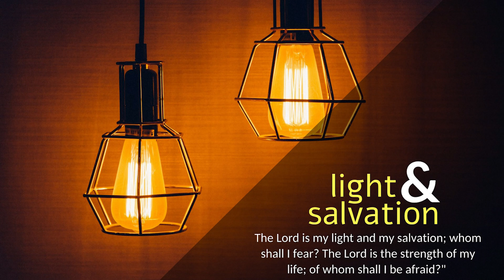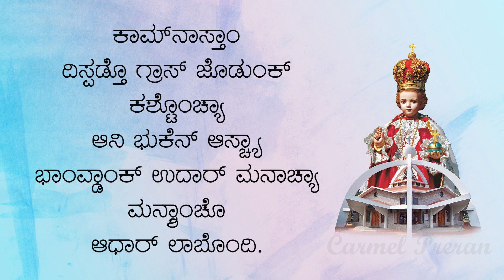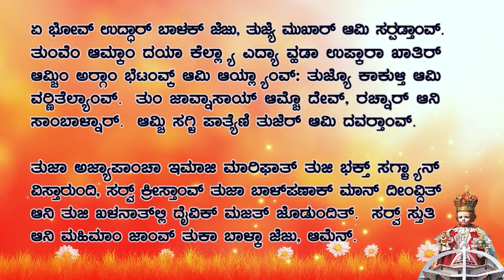CARMEL PRERAN I ಸೊಲ್ಲ್ಯಾಚಿ ಪೇಟ್ ತುಮ್ಚೆ ಫುಡೆಂ ವೆತಲಿ I Thursday I 19th Week I Joshua 3: 7-10a,11,13-17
ಜೋಶ್ವಾ 3: 7-10a. 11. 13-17
ಸರ್ವೆಸ್ಪರಾಚಿ ಆರ್ಕ್‌ಪೇಟ್ ತುಮ್ಚ್ಯೆ ಮುಖ್ಲ್ಯಾನ್ ಯೊರ್ದಾನ್ ನ್ಹಂಯ್ ಆತಾಂಚ್ ಉತರ‍್ತಲಿ.

ಸರ್ವೆಸ್ಪರಾನ್ ಜೊಶ್ವಾಕ್ ಮ್ಹಳೆಂ: “ಆಜ್ ಹಾಂವ್ ತುಕಾ ಸಗ್ಳ್ಯಾ ಇಸ್ರಾಯೆಲಾ ಮುಕಾರ್ ವರ‍್ತೊ ಕರ‍್ತಲೊಂ ಆನಿ ಹೆ ವರ್ವಿಂ ಜಶೆಂ ಹಾಂವ್ ಮೊಯ್ಜೆ ಸವೆಂ ಆಸ್‌ಲ್ಲೊಂ, ತಶೆಂ ತುಜೆಯ್ ಸವೆಂ ಆಸಾಂ ಮ್ಹಣ್ ಸಕ್ಕಡ್ ಒಳ್ಕುನ್ ಘೆತಲೆ. ಸೊಲ್ಲ್ಯಾಚಿ ಪೇಟ್ ವ್ಹಾವಯ್ತಲ್ಯಾ ಯಾಜಕಾಂಕ್ ತುವೆಂ ಅಶೆಂ ಸಾಂಗುಂಕ್‌ಜಾಯ್: ‘ತುಮಿ ಜೊರ್ದಾನಾಚೆ ತಡಿಕ್ ಪಾವ್ತಚ್, ತುಮಿ ಜೊರ್ದಾನಾಂತ್‌ಚ್ ರಾವುಂಕ್‌ಜಾಯ್.” ದೆಕುನ್ ಜೊಶ್ವಾನ್ ಇಸ್ರಾಯೆಲಿತಾಂಕ್ ಸಾಂಗ್ಲೆಂ: “ಲಾಗಿಂ ಸರಾ ಆನಿ ಸರ್ವೆಸ್ಪರಾ ತುಮ್ಚ್ಯಾ ದೆವಾಚಿಂ ಉತ್ರಾಂ ಆಯ್ಕಾ!” ಆನಿ ಜೊಶ್ವಾನ್ ಮ್ಹಳೆಂ: “ಜಿವಂತ್ ದೇವ್ ತುಮ್ಚೆ ಮಧೆಂ ಆಸಾ ಮ್ಹಣ್ ತುಮಿ ಹೆ ವರ್ವಿಂ ಸಮ್ಜತಲ್ಯಾತ್. ಸಗ್ಳೆ ಪೃಥ್ವೆಚ್ಯಾ ಸರ್ವೆಸ್ಪರಾಚ್ಯಾ ಸೊಲ್ಲ್ಯಾಚಿ ಪೇಟ್ ತುಮ್ಚೆ ಫುಡೆಂ ಜೊರ್ದಾನಾಂತ್ ವೆತಲಿ. ಸಗ್ಳೆ ಪೃಥ್ವೆಚ್ಯಾ ಸರ್ವೆಸ್ಪರಾಚ್ಯಾ ಸೊಲ್ಲ್ಯಾಚಿ ಪೇಟ್ ವ್ಹಾವಯ್ತಲ್ಯಾ ಯಾಜಕಾಂಚಿಂ ಪಾವ್ಲಾಂ ಜೊರ್ದಾನಾಚ್ಯಾ ಉದ್ಕಾಂತ್ ದವರ‍್ತಚ್, ವಯ್ರ್ ಥಾವ್ನ್ ವ್ಹಾಳೊನ್ ಯೆತಲೆಂ ಉದಕ್ ಬಂದ್ ಜಾತಲೆಂ ಆನಿ ಏಕ್‌ಚ್ ರಾಸ್ ಜಾವ್ನ್ ಉಬೆಂ ರಾವ್ತಲೆಂ.” ಜೊರ್ದಾನ್ ಉತರ‍್ಚೆ ಖಾತಿರ್ ಲೊಕಾನ್ ಆಪ್ಲೆ ತಂಬು ಕಾಡ್ಲೆ ತೆದ್ನಾ ಸೊಲ್ಲ್ಯಾಚಿ ಪೇಟ್ ವ್ಹಾವಯ್ತಲೆ ಯಾಜಕ್ ಲೊಕಾ ಮುಕ್ಲ್ಯಾನ್ ಗೆಲೆ. ಸೊಲ್ಲ್ಯಾಚಿ ಪೇಟ್ ವ್ಹಾವಯ್ತಲ್ಯಾ ಯಾಜಕಾಂನಿ ಜೊರ್ದಾನಾಚೆ ತಡಿಕ್ ಪಾವುನ್ ಆಪ್ಲೆ ಪಾಂಯ್ ಉದ್ಕಾಕ್ ಲಾಯ್ತಚ್ - ಲುಂವ್ಣೆಚ್ಯಾ ಸಗ್ಳ್ಯಾ ಕಾಳಾರ್ ಜೊರ್ದಾನ್ ಭರೊನ್ ಸಗ್ಳ್ಯಾ ತಡಿಂವಯ್ಲ್ಯಾನ್ ಒಮ್ತತಾ - ವಯ್ರ್ ಥಾವ್ನ್ ವ್ಹಾಳೊನ್ ಯೆತಲೆಂ ಉದಕ್ ಬಂದ್ ಜಾಲೆಂ ಆನಿ ಎಕೆ ವಿಸ್ತಾರ್ ಸುವಾತೆರ್, ಝಾರೆತಾನಾಚೆ ಕುಶಿಕ್ ಆಸ್ಲಲ್ಯಾ ಆದಾಮ್ ಶಹರಾ ಲಾಗಿಂ ರಾಸ್ ಜಾವ್ನ್ ರಾವ್ಲೆಂ, ಆನಿ ಆರಾಬಾಚ್ಯಾ ಮಿಟಾಚ್ಯಾ ದರ್ಯಾಕ್ ಸಕ್ಲಾ ವ್ಹಾಳೊನ್ ವೆತಲೆಂ ಉದಕ್ ಪುರ‍್ತೆಂ ಸುಕ್ಲೆಂ. ಲೋಕ್ ಜೆರಿಕೊ ಮುಕಾರ್ ಜೊರ್ದಾನ್ ಉತ್ರುನ್ ಗೆಲೊ. ಸಗ್ಳಿ ಇಸ್ರಾಯೆಲ್ ಪರ್ಜಾ ಸುಕೆ ಧರ‍್ಣಿ ವಯ್ಲ್ಯಾನ್ ಉತ್ರುನ್ ವೆತಾನಾ, ಸರ್ವೆಸ್ಪರಾಚ್ಯಾ ಸೊಲ್ಲ್ಯಾಚಿ ಪೇಟ್ ವ್ಹಾವಯ್ತಲೆ ಯಾಜಕ್, ಸಗ್ಳೆಂ ರಾಶ್ಟ್ರ್ ಉತ್ರುನ್ ವಚ ಪರ್ಯಾಂತ್, ಜೊರ್ದಾನಾ ಮಧ್ಲೆ ಸುಕೆ ಧರ‍್ಣಿರ್ ಹಾಲನಾಸ್ತಾಂ ಉಬೆ ರಾವ್ಲೆ.